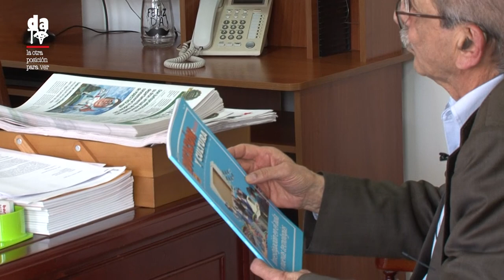Carlos Rivas, al tablero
Carlos Rivas presidente de Fecode en diálogo con periódico desdeabajo, respondió a los interrogantes sobre Estatuto único del magisterio y la interlocución con el ministro Gaviria. La coyuntura, a pesar de lo aparente, no se muestra favorable para este gremio fundamental en época de cambio.